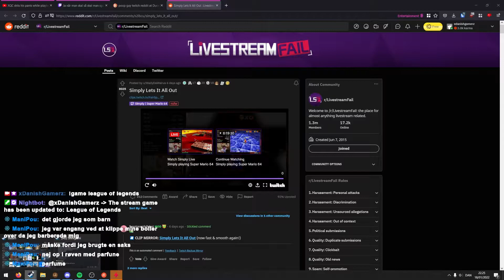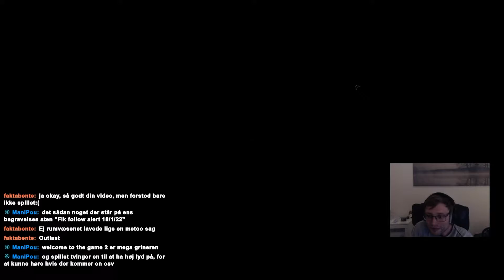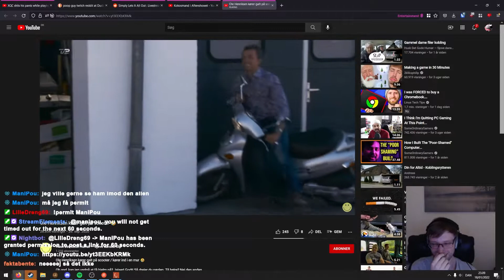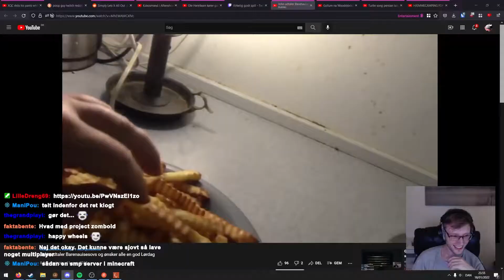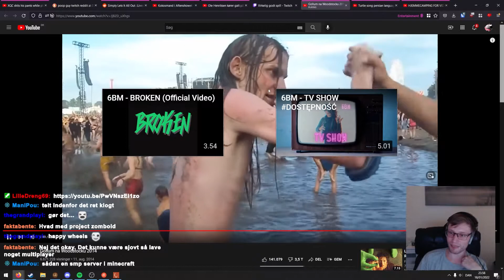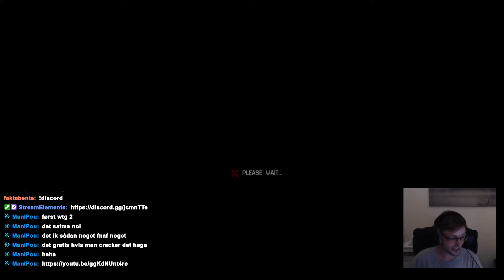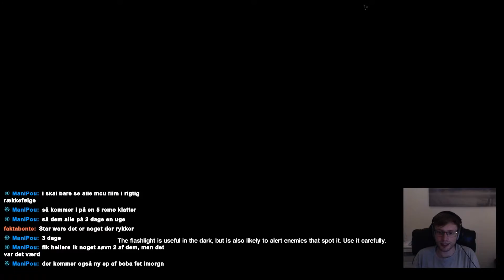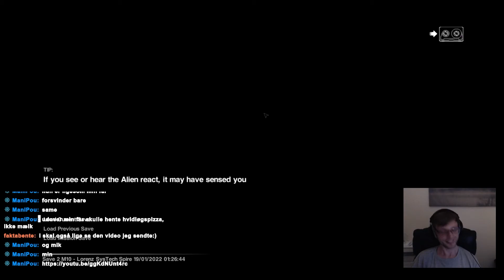Bliver Bange I Et Video Spil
Min twitch